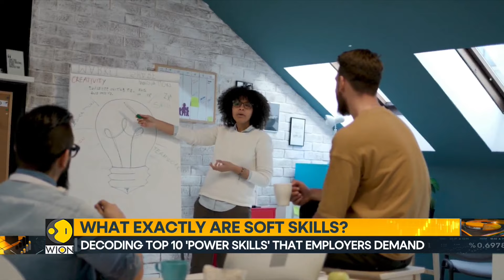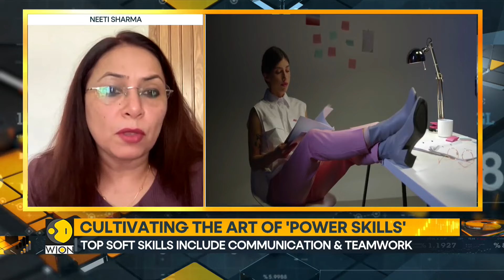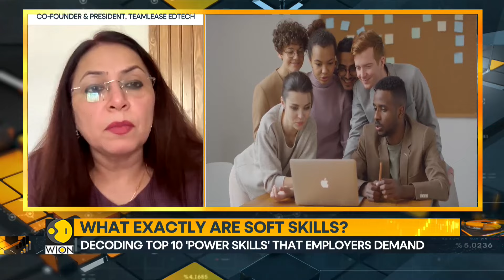How acquiring these skills will help your career | World Business Watch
In today's ever-evolving professional landscape, it's not just about technical prowess— it's about mastering the art of soft skills. Our report delves in the top 10 in-demand soft skills for 2024, empowering you to thrive in your career, lead with impact, and seize endless opportunities.